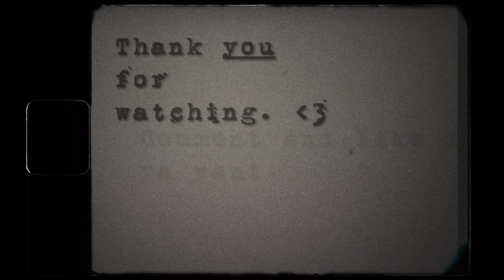Enlisted - the RUSSIAN SLAUGHTERHOSUE - german WEHRMACHT - full Gameplay, non commentary (10)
F. hell, how much russian soldiers are there?
I`m freezing, pls send me some warm clothes dear ERIKA. Brrrrr... :(

Hans Hans, Nov 1940

/edited